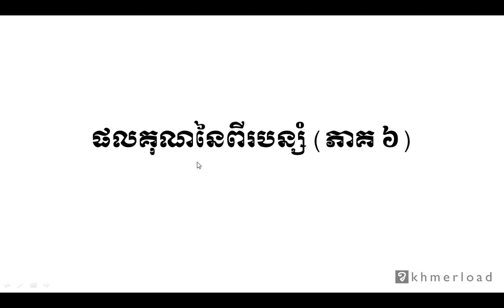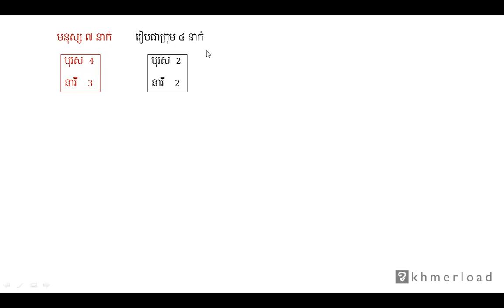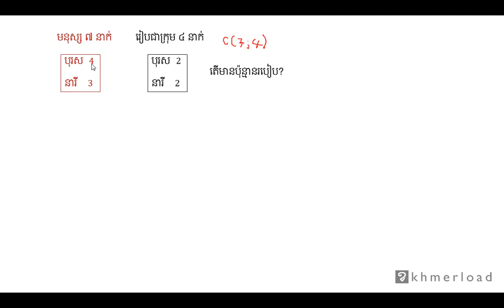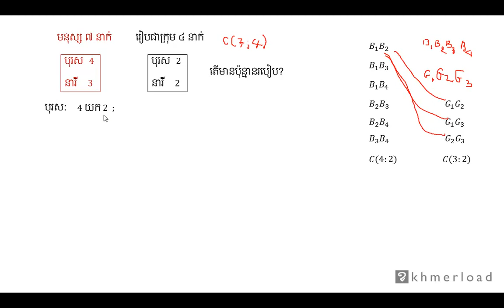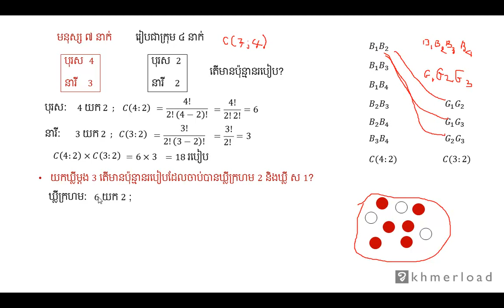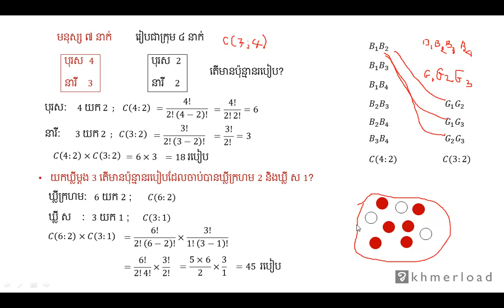គណិតវិទ្យា​ថ្នាក់ទី១២ ៖ ផលគុណនៃពីរបន្សំ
ចម្លាស់ ៖ ផលគុណនៃពីរបន្សំ